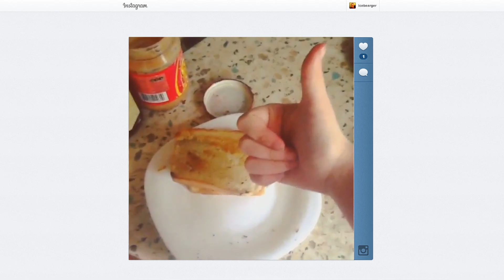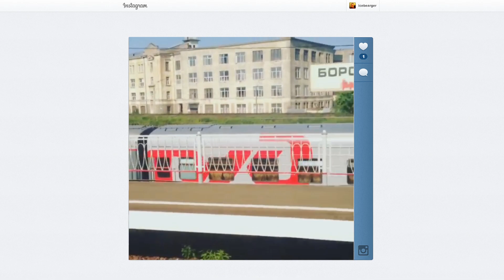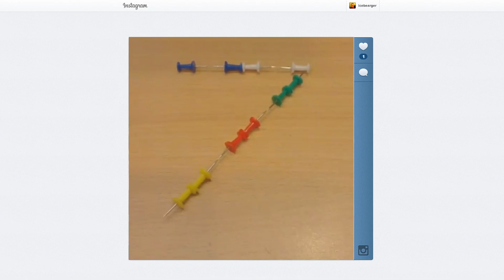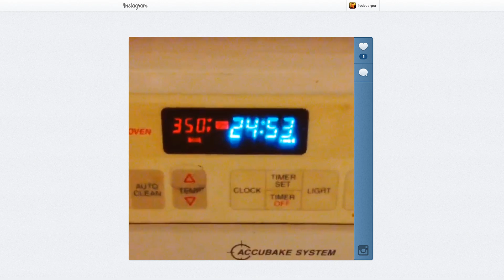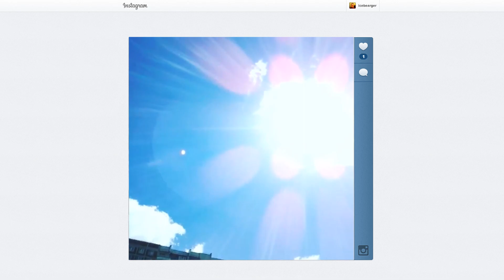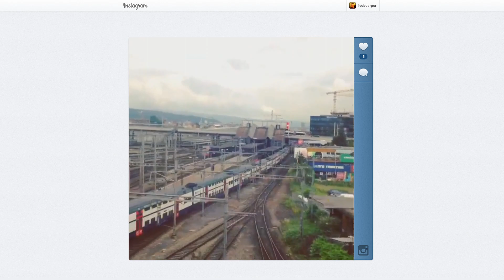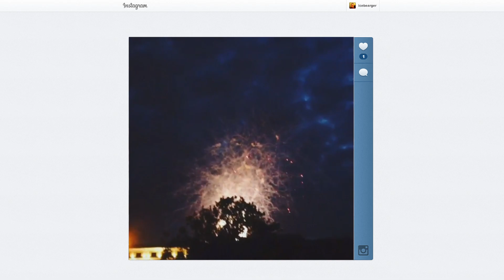Instagram - Революция Блоггинга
Монтаж в реальном времени, а ещё площадка для публикаций, а ещё сюда можно фотоньки загружать.  Instagram совершает революцию в видео, свою собственную, небольшую. Смотри внимательно, всё серьёзно.

Поддержи проект. Мы стараемся для тебя!
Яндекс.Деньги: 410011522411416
WebMoney:
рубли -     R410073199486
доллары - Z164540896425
Конкурс instagram - завершился. Победителей нет из-за отсутствия работ.
1. Сними видео в инстаграм
2. Размести его в инстаграм с хэштэгом
3. Жди до понедельника (15.07.13). Потому что в понедельник я покажу все ваши работы и назову лучшую на мой взгляд. Победитель получит от меня футболку Bennet.